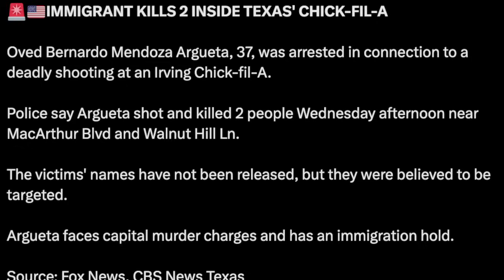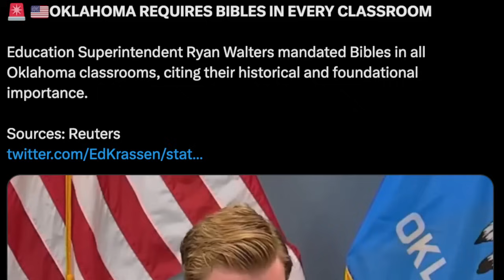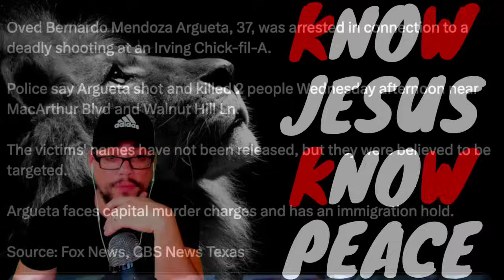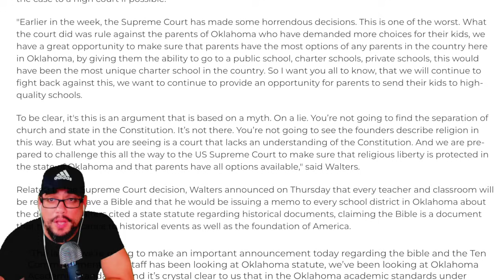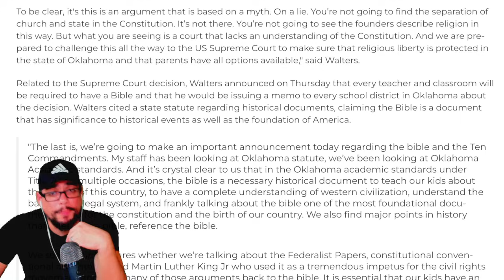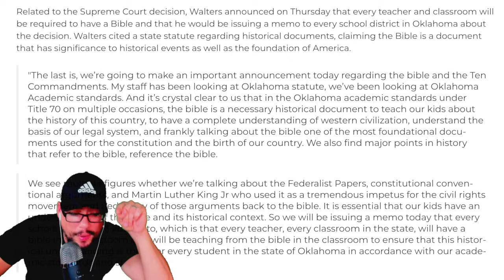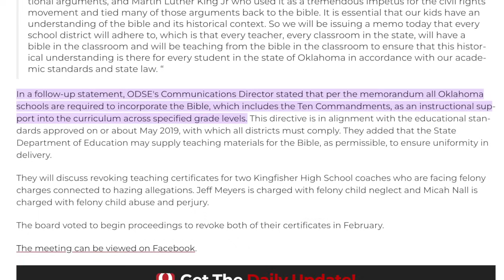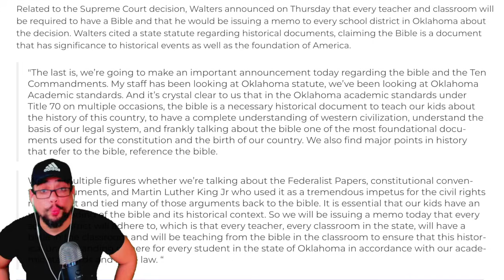IT'S GETTING SERIOUS